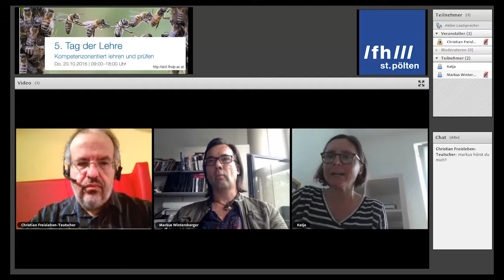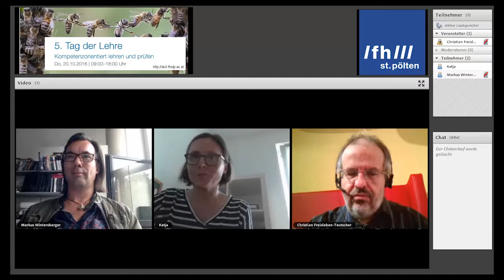Lernräume und Kompetenzorientierung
Am 5. Tag der Lehre der FH St. Pölten geht es auch um den Zusammenhang zwischen Kompetenzorientierung Lernräumen. Michaela Moser, Katja Ninnemann, Markus Wintersberger und Christian F. Freisleben gestalten dazu einen interaktiven Beitrag, bei dem Räume im wahrsten sinn des Wortes im Gehen erkundet werden.